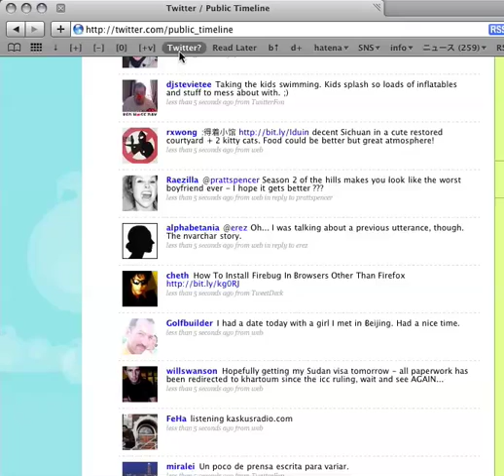How to know conversation chain in twitter.com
I've made comfortable bookmarklet to show conversation chain on twitter.com.
Animation effects works with using CSS transitions then it works only WebKit browsers.

Thus, I'm preparing website wait a day:-)